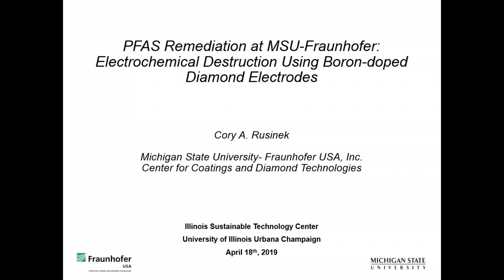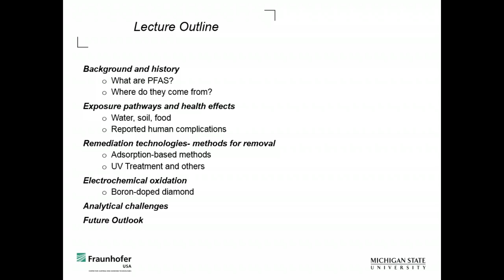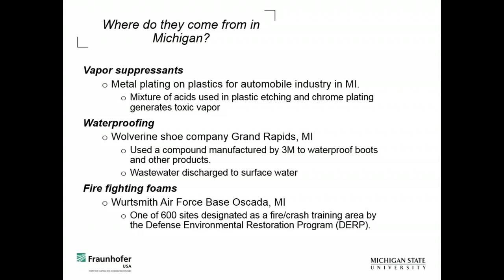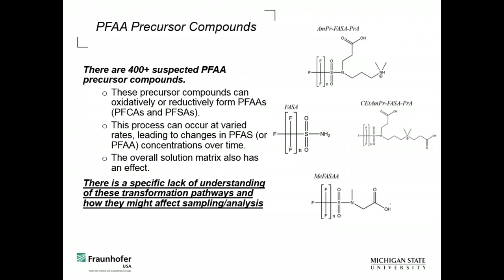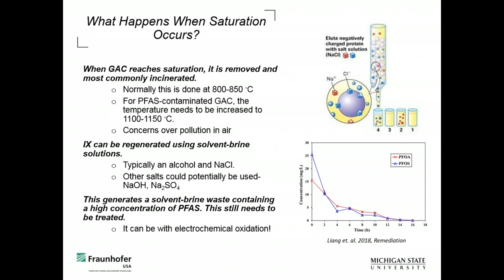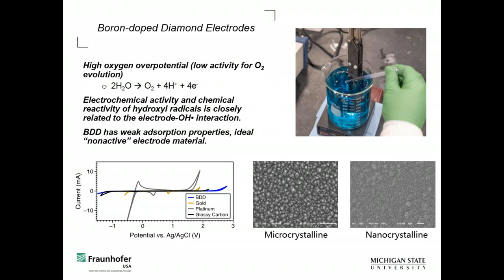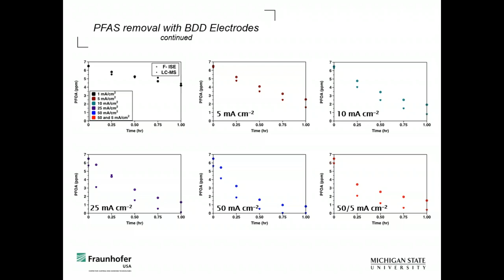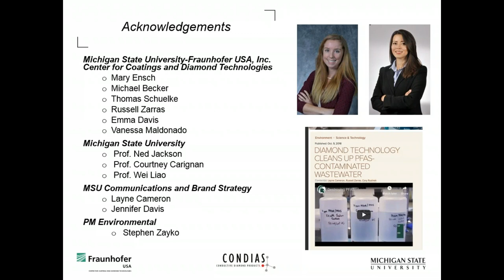Remediation of PFAS in wastewater & landfill leachates w/boron‐doped diamond electrodes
Presented on April 18, 2019, by Cory A. Rusinek - Scientist at the Michigan State University‐Fraunhofer USA, Inc. Center for Coatings and Diamond Technologies

Abstract: Boron‐doped diamond (BDD) electrodes have shown promise over the last decade for contaminant degradation with a number of studies showing its ability to degrade per- and polyfluoroalkyl substances (PFAS). The BDD material provides a combination of rigidity, high oxygen over‐potential, and overall electrode lifetime, which makes it an attractive option for an electrochemical treatment system. This presentation covered the basic and applied research findings of using electrochemical oxidation (EO) with BDD electrodes to destroy PFAS in wastewater and other complex samples such as landfill leachates and wastewaters. Various complimentary treatment technologies for PFAS remediation were also addressed.